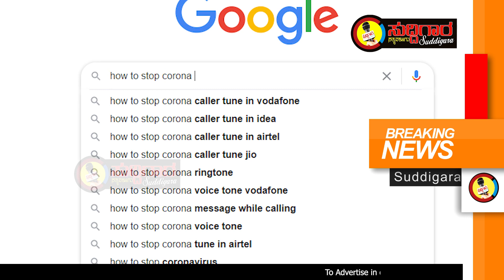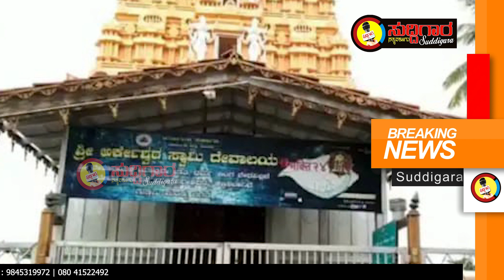Top 25 Flash News || Suddigara